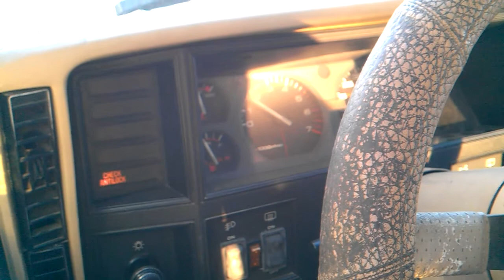Jeep Cherokee 4.0 Redline Rev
He just changed the oil (or what was left of it).

'90 Jeep Cherokee 4X4, 4.0L I6. About 150K miles. Bone stock except tires and converted to open cooling system (stock radiator, just added a radiator cap and overflow bottle).